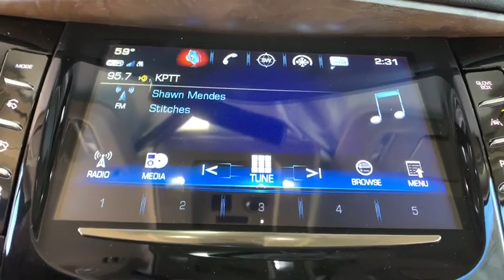2020 Cadillac Escalade ESV Denver, Lakewood, Wheat Ridge, Englewood, Littleton, CO CD6984T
Crystal White New 2020 Cadillac Escalade ESV available in Denver, Colorado at Medved Chevrolet Cadillac. Servicing the Lakewood, Wheat Ridge, Englewood, Littleton, CO area.
2020 Cadillac Escalade ESV Premium - Stock#: CD6984T - VIN#: 1GYS4JKJXLR137708

11001 West I-70 Frontage Road N

2020brCadillacbrEscalade ESVbrPremiumbrbrIf you're searching for a New Cadillac! Come to Colorado's #1 Dealer. Where you will find out why everybody says to go to Medved!brbrFactory MSRP: $97,960brbrbr6.2L V8 4WD 4WD.brbrbrExit Kipling, Exit Ward, but Exit the GIANT Medved Autoplex. Everyone said, Go to Medved!